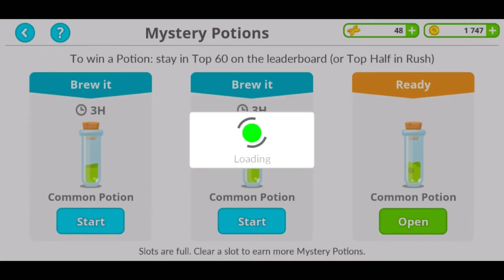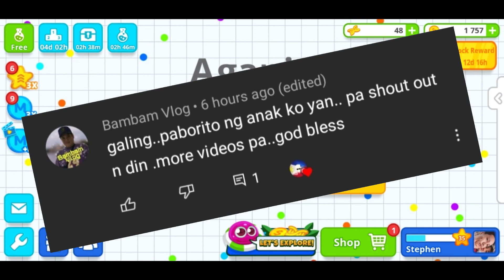AGAR.IO: MAGPALAKI TAYO!